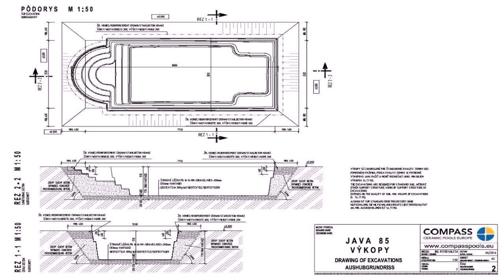Indian House Design With Swimming Pool (see description)